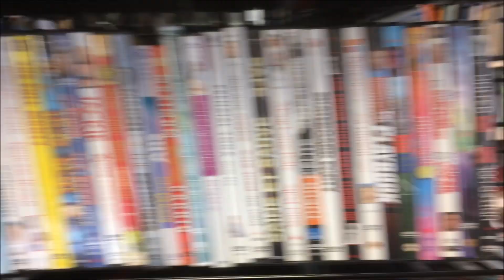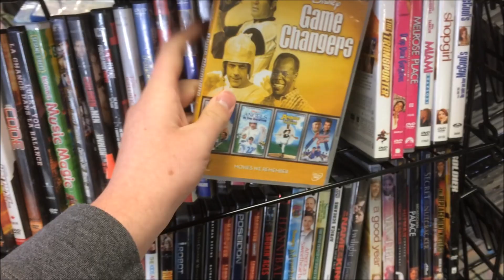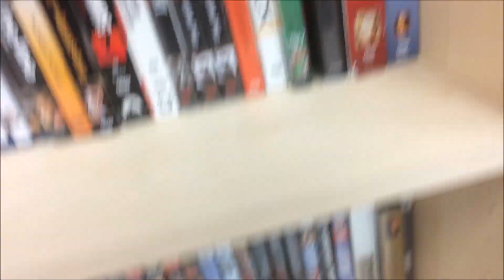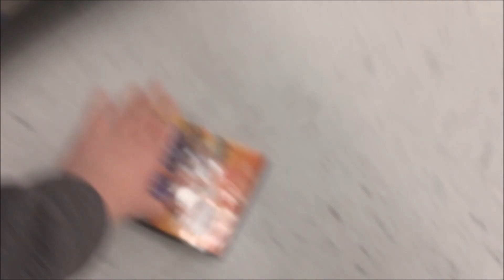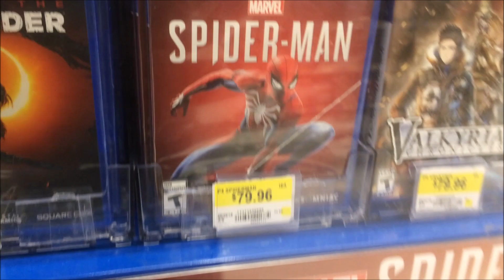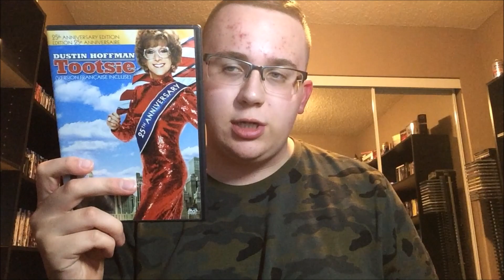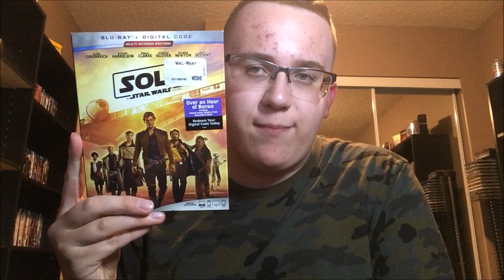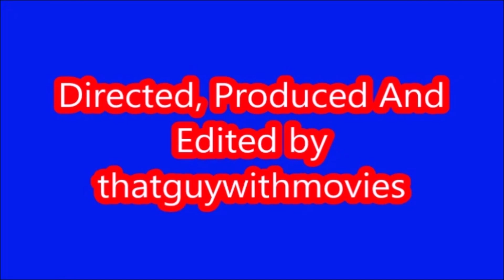SHOPPING/THRIFTING FOR MOVIES #135 - A SOLO ADVENTURE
In this video, I take trips to Goodwill, Salvation Army and Walmart, look at the Spider-Man game for the PS4, and pick up a new release.